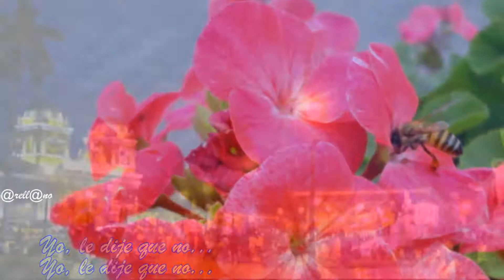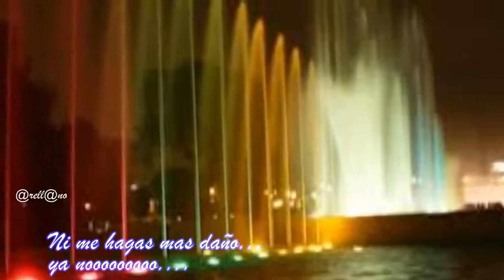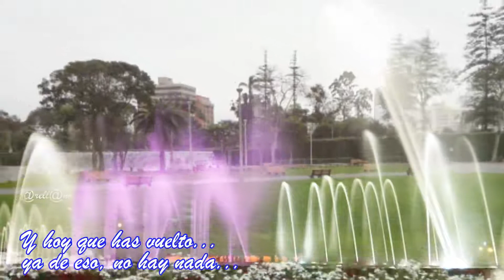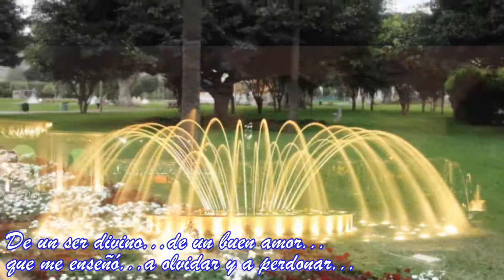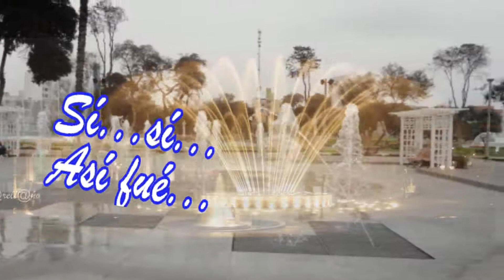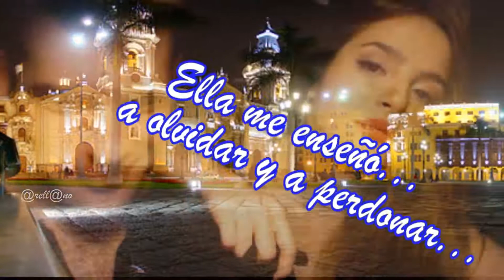Así Fué JUAN GABRIEL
Así Fué
JUAN GABRIEL
Sí, así fué, que podemos hacer...